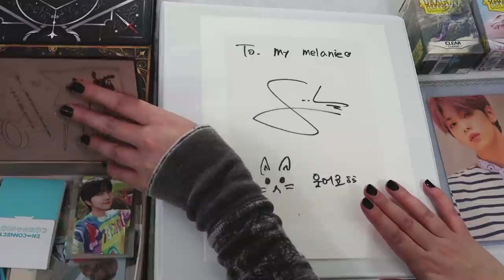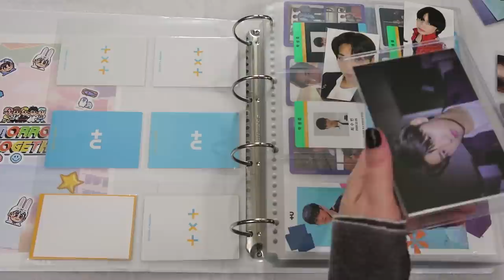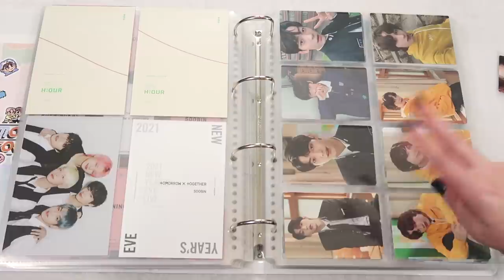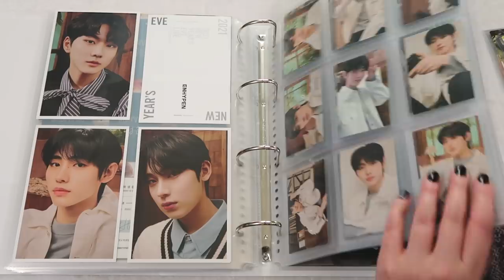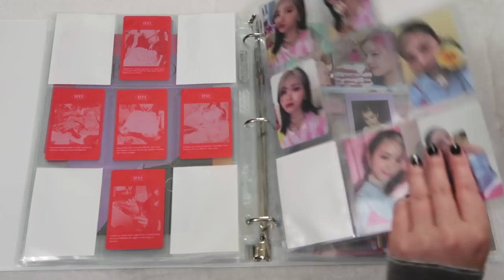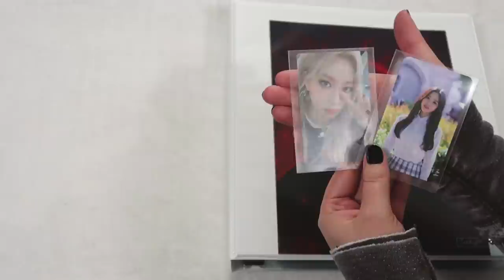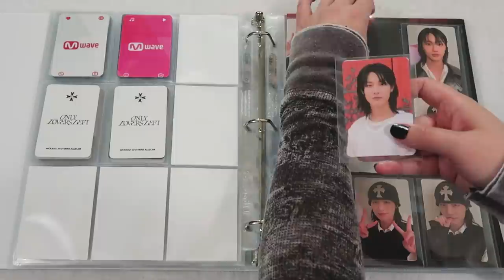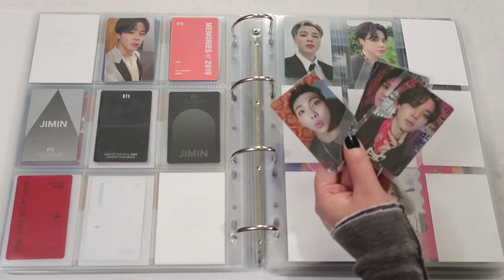☁️ organizing + storing new kpop photocards - last 2021 binder update | enhypen, txt, bts, loona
Hello! last photocard organizing and storing of 2021, i cant believe it! i hope you enjoy this video and finally seeing my new bts binders! i can't wait to finally have all my kpop collections in four ring binders soon! ♡

and i promise to get all caught up with comments come jan 1st - i have just been filming and editing so much this last week, but i am sorry i haven''t yet! but happy new year, friends! i appreciate you more than words, always! ♡

new binder supplies:
➽ japan kpop sleeves on amazon japan
➽ Clear Dragon Shield Sleeves
➽ Mini PC Sleeves (i have to trim)
➽ Broken Glass Gemstone Laser Matte Cards Sleeves
➽ BCW 1-BG-56X87 Gaming - Board Game Sleeves

old binder supplies:
➽ Avery Durable View 3 Ring Binders, 1"
➽ Avery Durable View 3 Ring Binders, 1.5"
➽ Staples Better Binder, 2-Inch
➽ White Sleeves (Dragon Shield)
➽ Black Sleeves (Dragon Shield)
➽ Ultra Pro 9 Pockets
➽ All Other Pockets

➽ TIMECODES:
00:00 - intro + binder supplies
02:30 - txt binder update + storing photocards
13:09 - enhypen binder update + storing photocards
18:30 - itzy binder update + storing photocards
26:01 - loona binder update + storing photocards
29:02 - woodz binder update + storing photocards
32:01 - bts binder update + storing photocards

➽ my best friends who also make videos (and who have a lot of amazing end of year content right now! )